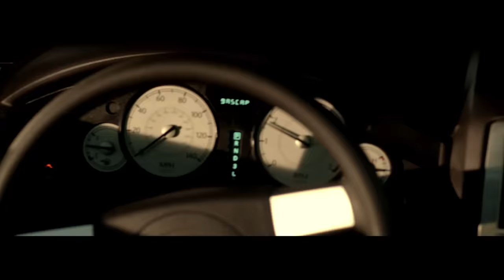Dan Balan - Lendo Calendo (ft.Tany Vander & Brasco) Official video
Мusic:   Dan Balan
Lyrics:   Dan Balan / Gerina di Marco / Romel Rachaird Cummings

Dan Balan - Lendo Calendo (ft. Tany Vander & Brasco)

Yo Dan

It's your boy Brasco
I report from the US

Pretty girl pretty girl no make up
If u seen her u would think she was made up
In the party with Ciroc of the ace up party till the sun goes down cause we paid up
Homies get your weight up
I got the baddest in my section straight up
All different complexion but wait up but the one in that red dress got me so messed up

Era se munio de manga meri
Era se munio de maga meri
Camera venda de lunio vara
Tu y yo
Un beso me dejo marcado.

Lendo calendo
Una malida
Calendo peiciara

Moviendo sus caderas
La vi caminar
Un cuerpo como ninguna
No puedo olvidarla
Yo le doy lo que le gusta
La pongo a temblar
Bailando en lo oscuro
Vamos volando

Lendo calendo
Una malida
Calendo peiciara

She start shaking I'm pace she said boy come here I'm not taking
Can't your take it if u waited baby boy tell me do u got patience?

Sabes..sabes lo que quiero la noche entera..la noche entera...

Pretty girl turn up bad girl turn up

Lendo calendo
Una malida
Calendo peiciara